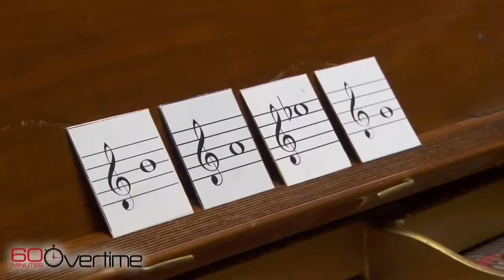AMAZING! Little girl plays the piano on 60 minutes.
A little girl surprises an old man by the way she plays the piano!!